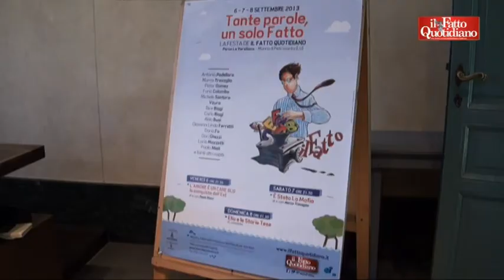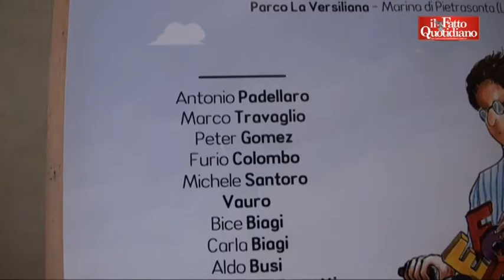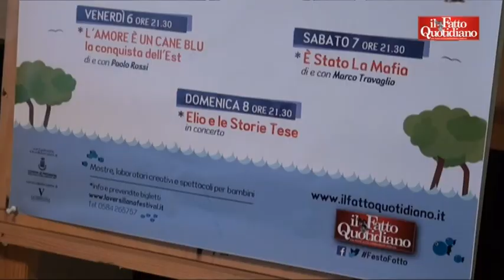Presentata la festa del Fatto Quotidiano alla Versiliana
L’evento, alla quarta edizione, aprirà i battenti il 6 settembre per chiudersi l’8. Apertura con un ricordo di don Gallo. Poi Padellaro, Travaglio, Gomez, Fo, Santoro e Mieli. Concerto di Elio e le Storie Tese